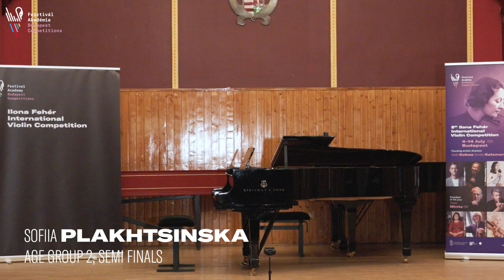SOFIIA PLAKHTSINSKA, Age group 2, Semi Finals, 09.07.2024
5th ILONA FEHÉR INTERNATIONAL VIOLIN COMPETITION,
4-14 JULY 2024, Budapest,
Founding artistic directors
Katalin Kokas & Barnabás Kelemen
President of the Jury: Shlomo Mintz
Jury members:
Qian Zhou (CHN), Barnabés Kelemen (HUN), Dmitry Sitkovetsky (USA, UK),
György Pauk (GBR, HUN), Andreas Vierziger (AUT), Magdalena Ursu (ROM), Alissa Margulis (RUS, GER), Dora Schwarzberg (AUT)